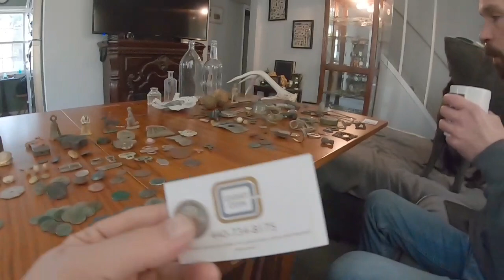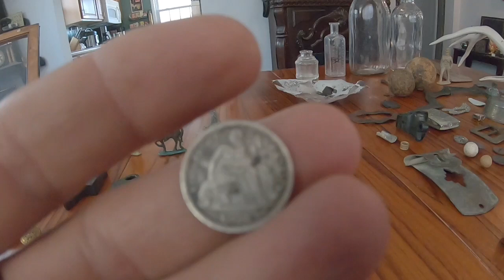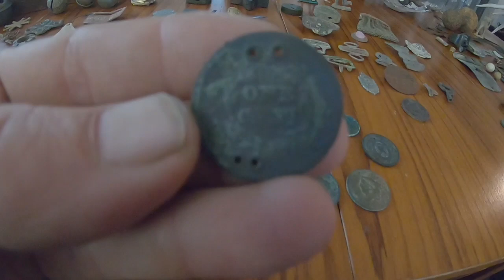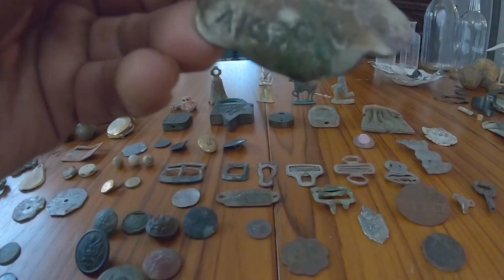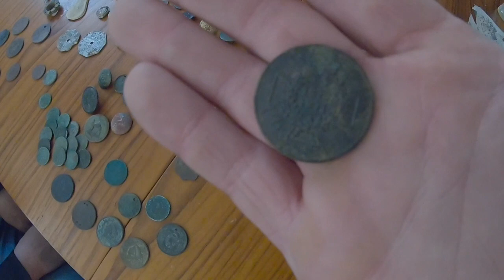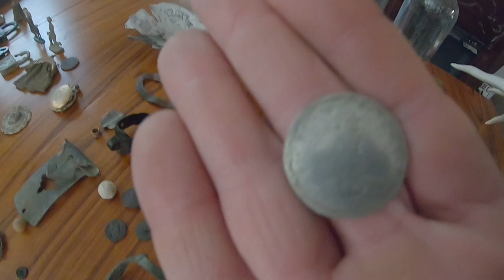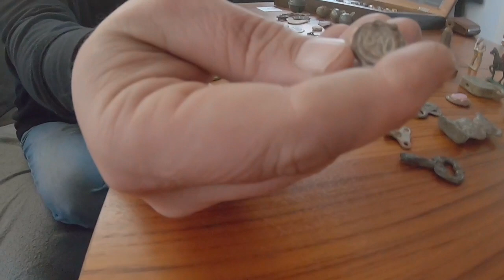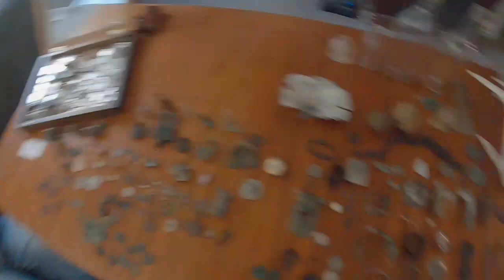2021 Year end wrap up. Most of our best finds from metal detecting. Silvers, golds and relics.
most of our best finds from 2021. Jason also displays all his silver and gold lifetime. Great year.